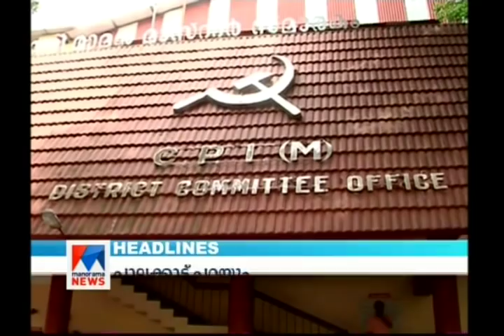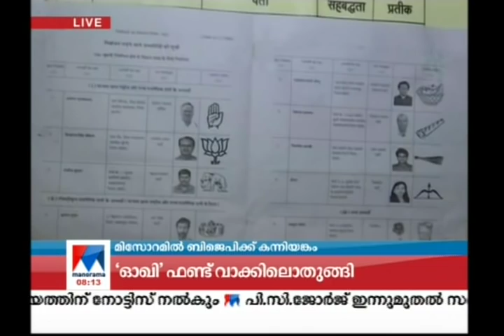എട്ടു മണി വാർത്ത | 8 A M News | News Anchor - Nisha Purushothaman | November 28, 2018